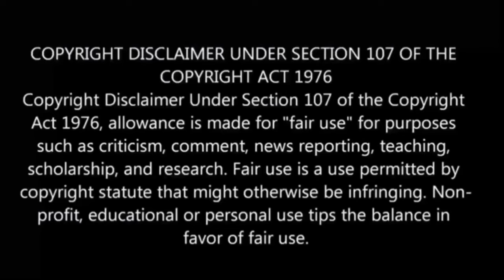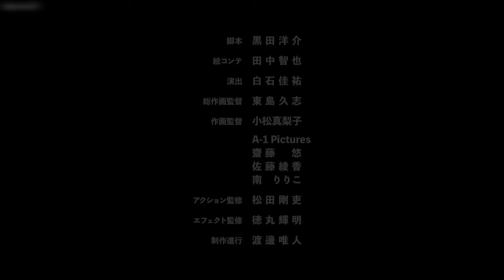Mashle: Magic And Muscles Season 2 Episode 3 தமிழ் விளக்கம் | Story Explain Tamil | Anime boy